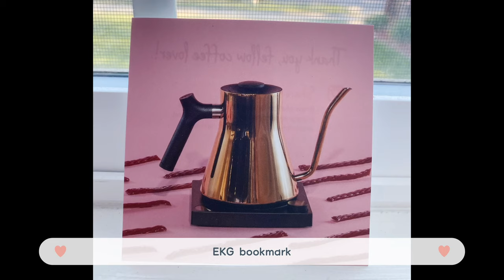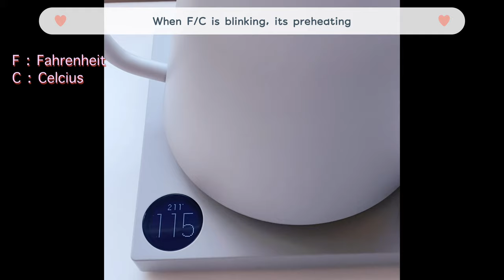Unboxing Blue Bottle x Fellow Stagg EKG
Let's unbox this brand new Blue Bottle x Fellow Stagg EKG with me! :)

Vlogging Cameras: Iphone 11 Pro & Sony a5100
Video Editor & Background Music: VLLO

Love,
Fiona